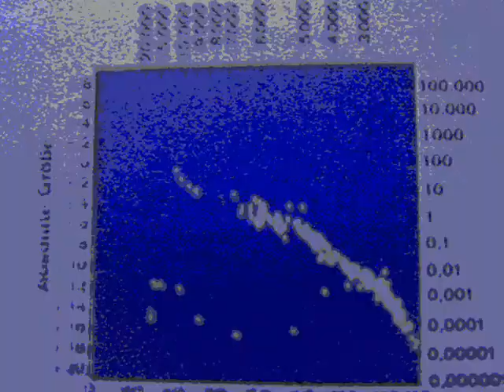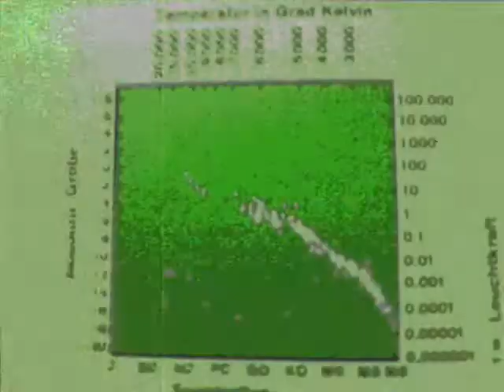Khthoniik Cerviiks - The Grand Sidereal Swindle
Song taken from 'Promo 2014' CD-R.
Khthoniik Cerviiks was formed in summer 2013 by members of German bands Ignis Uranium & Zuul.
Remixed version will appear on upcoming demo titled 'Heptaëdrone'.

Update 07/10/2014: 'Heptaëdrone' demo tape to be released soon by Iron Bonehead Productions.

Update 09/04/2014: First 300 copies of 'Heptaëdrone' demo tape almost sold out. Another 300 tapes will be available soon.

Lyrics:

orbital convulsion - unexpected repulsion
warped array - construct of time led astray

the unquestioned messenger has failed
silenced are the advocates of sequential existence
continuity is subject to illusion
illusion succumbs to eschatonic desires

parallactic pulse
the imponderable strikes
stellar mass is not fixed
but our fragile perception is

weak consciousness drowns
in a flood of sole cognition
episteme is proven a single...
... sidereal swindle